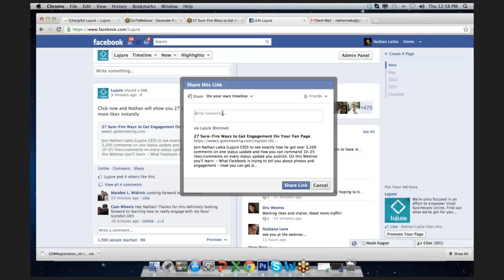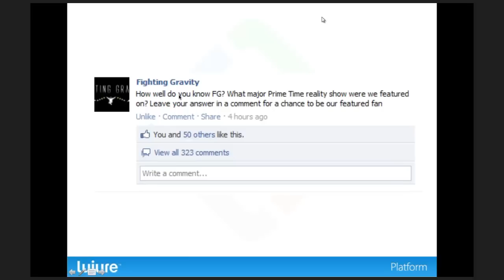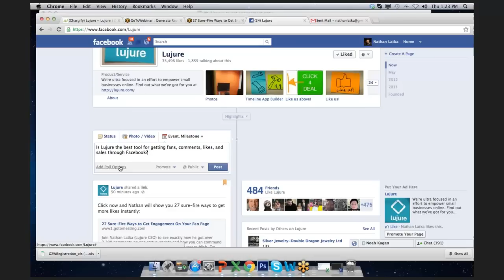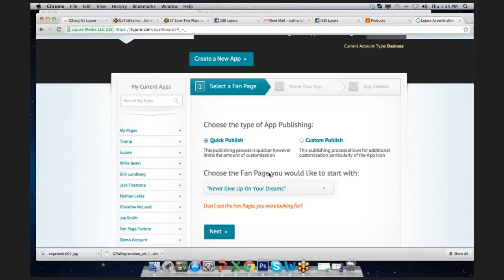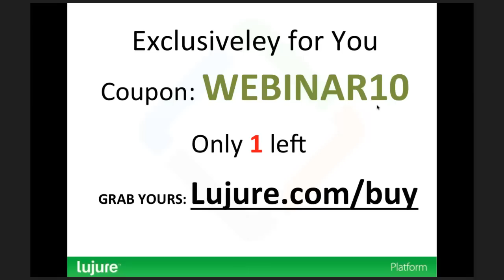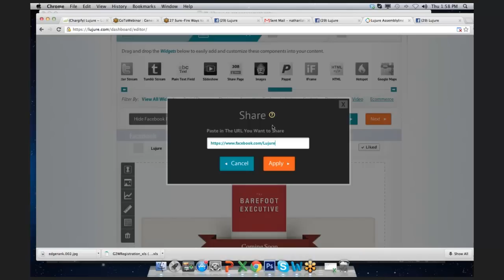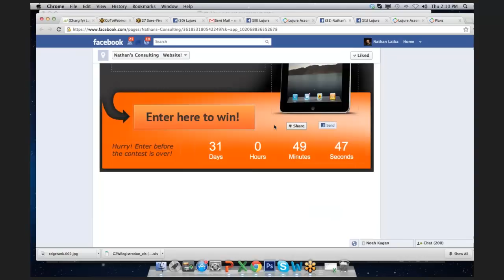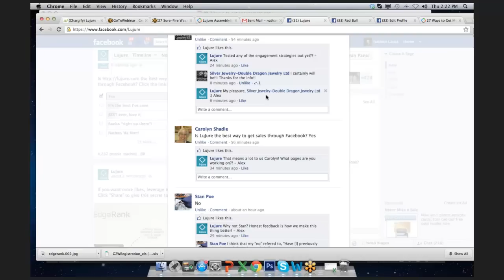6.14.2012 - Engagement Webinar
27 Sure-Fire Ways to Get More Comments, Likes and Shares on your  Facebook Fan Page